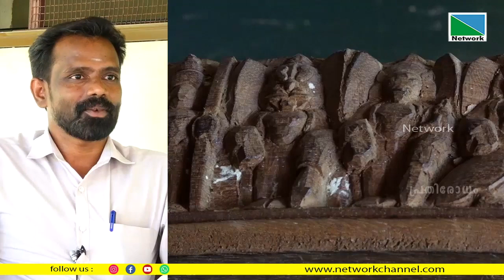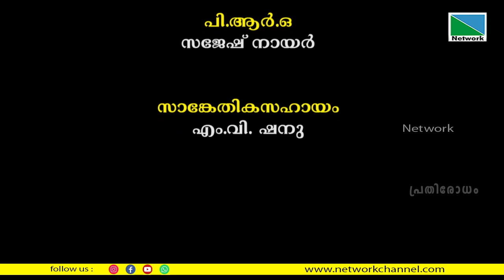ദാരുശില്പികളുടെ വ്യത്യസ്ത രചനാശൈലികൾ | പ്രതിരോധം